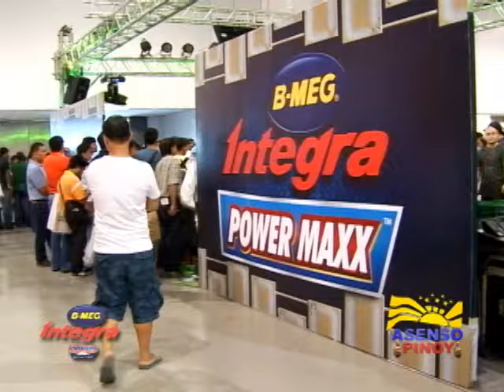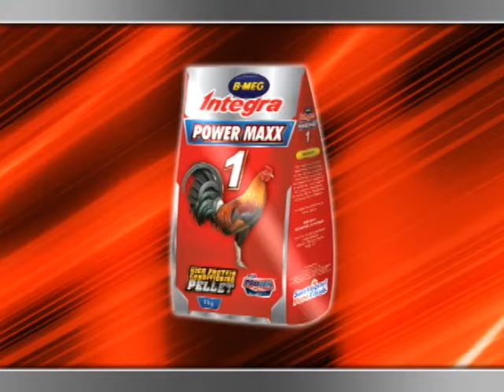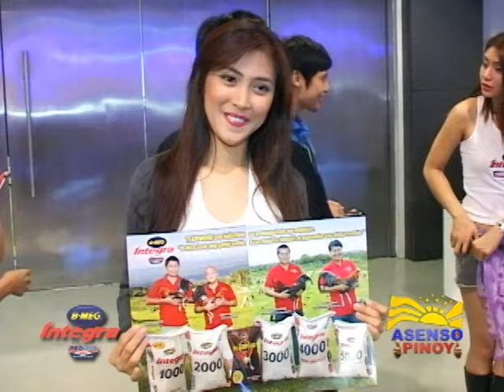APTV B MEG @ POULTRY SHOW & GAMEFOWL EXPO 2013